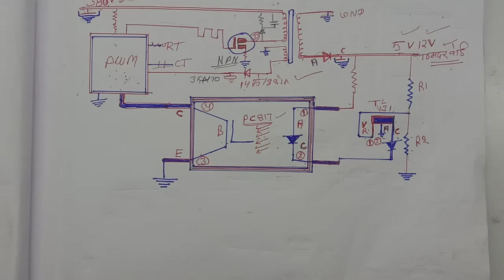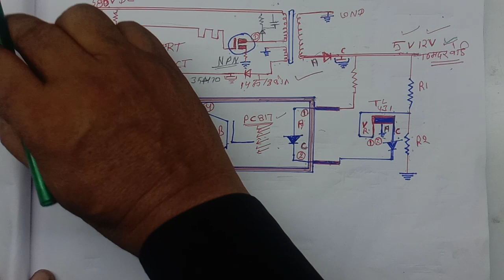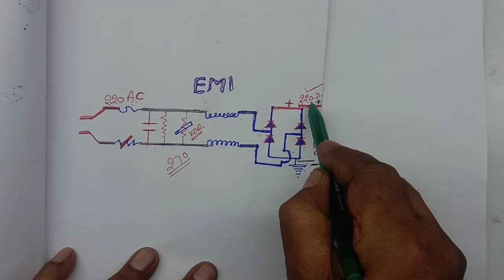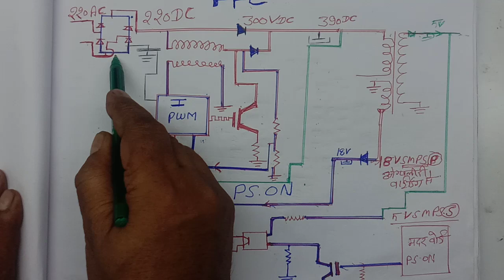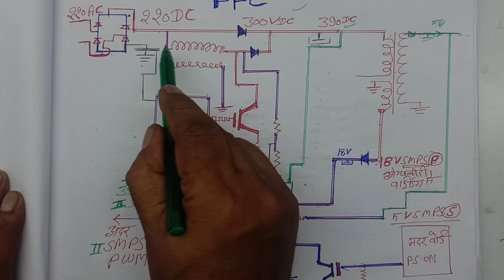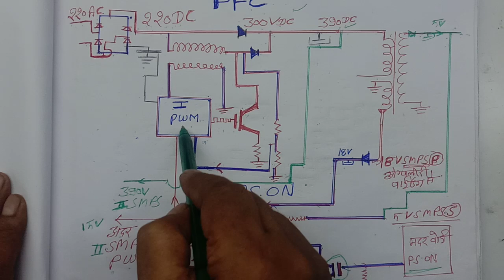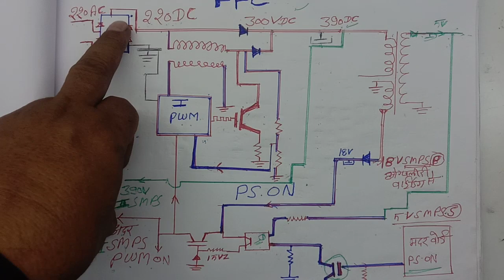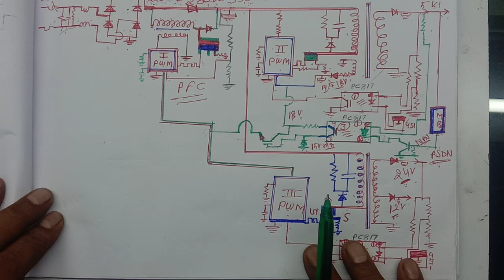led lcd पावर सफलाई में EMI, PFC और PS. on कैसे काम करते है बेसिक नॉलेज.